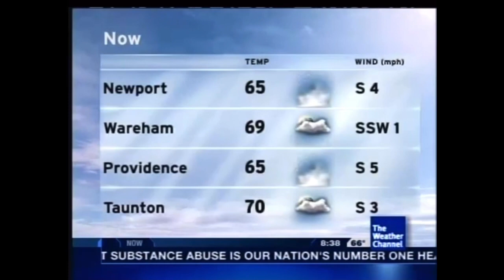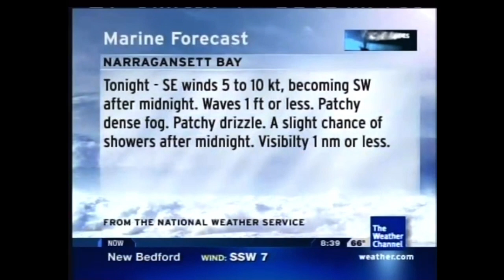Doppler Funk - Ken Gregory (Aired October 2004)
October 2004 Overnight 7 *Disclaimer No Intention for any copyright infringement or monetary gain, i do not work for The Weather Channel or it’s Partners. i am a fan of the Local On The 8s that showcased this beautiful music from 2000 to 2012. All Playlist songs are as they aired on The Weather Channel on these months and years for nostalgic, historical and entertainment purposes only.*